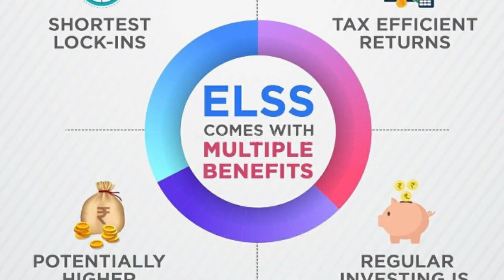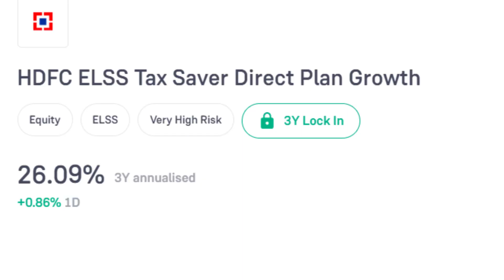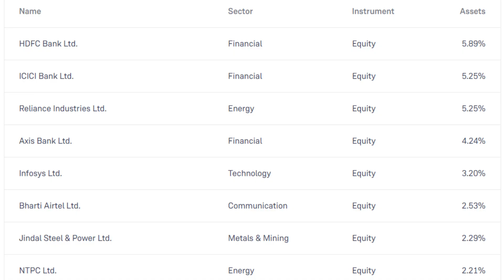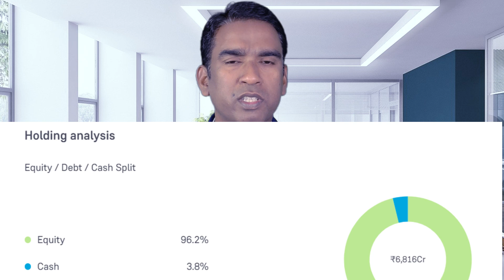BEST 5 ELSS FUND IN 2024 | TOP ELSS FUND IN INDIA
Find on time line :
00: 00 Introduction of video
00:40 quant Tax saver ELSS Fund
01:24 HDFC ELSS Tax Saver Fund
02:05 Bandhan ELSS Tax Saver Fund
02:54 Franklin India ELSS tax saver Fund
03:40 SBI Long Term Equity Fund
04:56 Tank You

Finance and Taxation: You should not make any investment decisions based solely on the information provided on this channel. It is important to consult with a personal financial advisor before making any investment decisions. Tax laws are complex and constantly changing. The information provided on this channel is not intended to be a substitute for personal professional tax advice. You should consult with a personal tax advisor before taking any action based on the information provided on this channel.
Third-Party Content: This channel may contain links to third-party websites or resources. We are not responsible for the content of these websites or resources.
Limitation of Liability: ITT GYAN will not be liable for any damages arising from your use of the information provided on this channel.
By using this channel, you agree to the terms of this disclaimer.

Reproduce, distribute, modify, transmit, or commercially exploit our content without our prior written permission.
:Claim our content as your own.
:  Quoting short excerpts for criticism, commentary, news reporting, teaching, scholarship, or research.
: Embedding our videos with proper attribution.
By viewing content on this channel, you agree to the terms of this disclaimer.